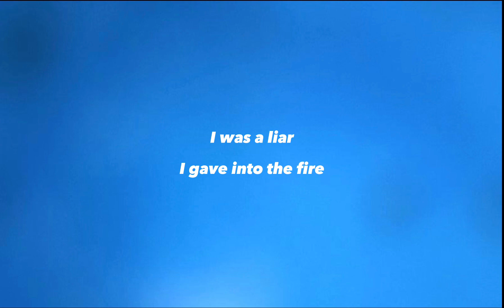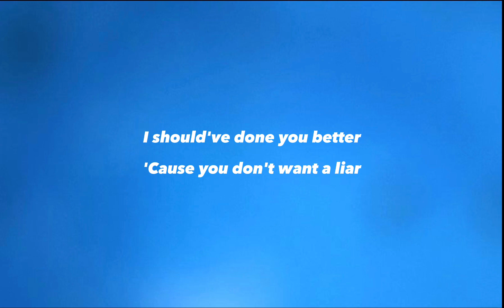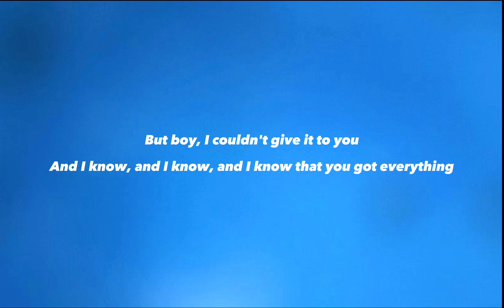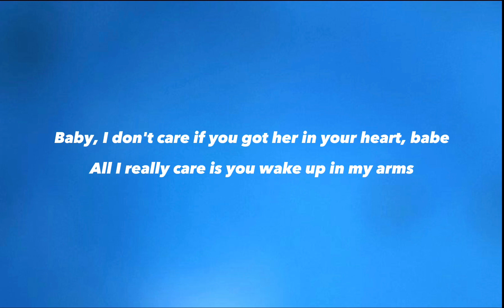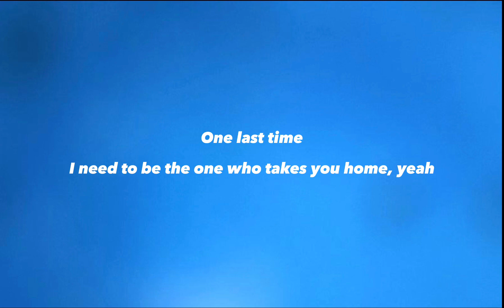One Last Time - Ariana Grande (Lyrics)